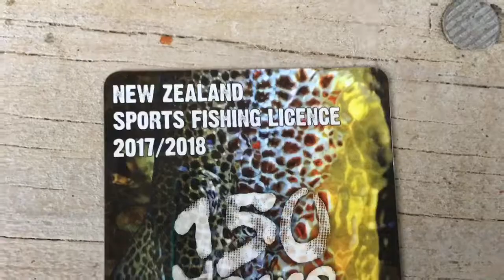Twizel Canal Salmon Fishing | 1st Day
The 1st day of my trip around the South Island. We stayed in Twizel for 3 days and I caught 5 Salmon. We were just drifting Bait off the side of the dam.

Your Watching Xsharknz